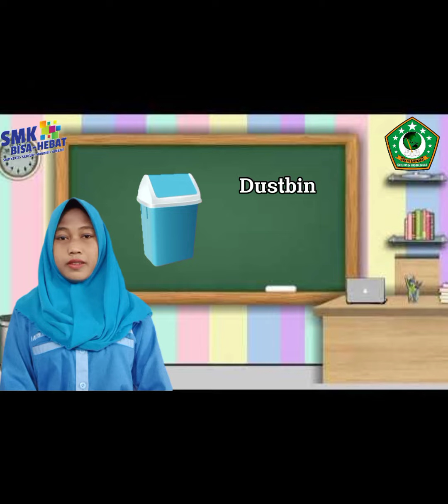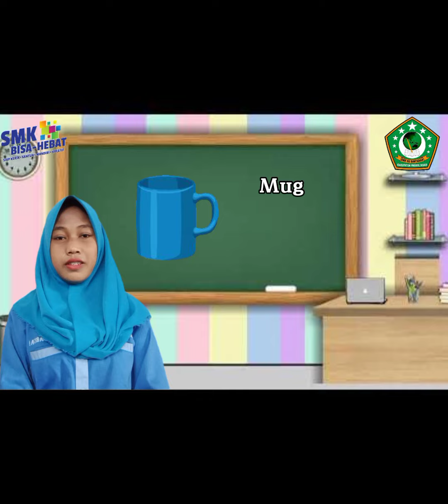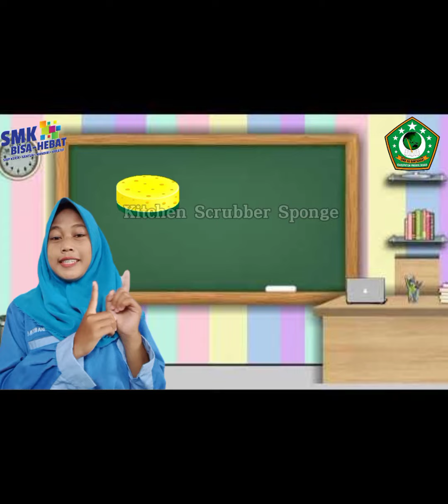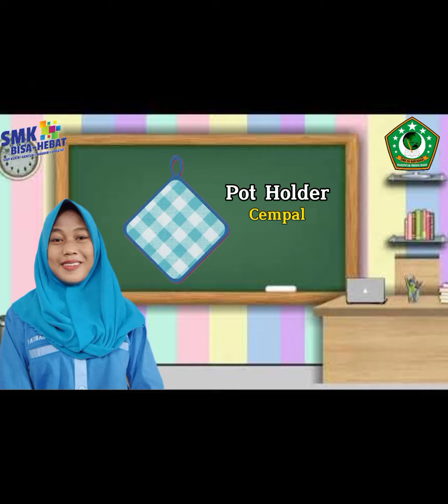English Project #4 SMK NU Bantaran | Ft. Imay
Latihan presentasi dalam bahasa inggris merupakan latihan yang harus diselesaikan oleh siswa SMK NU Bantaran, karena Dalam dunia kerja, bisnis, perkuliahan, dan lain sebagainya terkadang menuntut kita untuk melakukan presentasi dalam bahasa inggris. entah itu merupakan sebuah tes atau ujian, maupun saat bertemu dengan klien asing yang tidak bisa berbahasa Indonesia. Mau tidak mau kita harus mempresentasikan produk kita dalam bahasa inggris, karena pasalnya, bahasa inggris merupakan bahasa Internasional yang digunakan oleh hampir seluruh bangsa di dunia